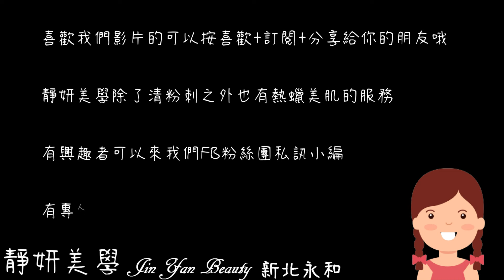嚴重膚況處理(Treat severe skin conditions)-Taiwan New Taipei City-台北清粉刺最乾淨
Taiwan 中永和 新北市 清粉刺最乾淨 Remove acne

哈囉大家好 歡迎來到我的頻道

影片中的客人，全臉多閉鎖及痘痘，他常常覺得自己臉很油，所以拼命的洗臉，這個行為是不正確的哦！

💁🏻‍♀️皮膚小知識

皮膚表面一定要油水平衡，形成皮膚屏障，這樣才有抵抗力

過度清潔肌膚很容易造成皮脂膜受損，當我們角質受損時，容易形成深層粉刺及閉鎖粉刺，嚴重者還會容易敏感、紅腫、脫屑及乾癢刺痛等問題

‼️切記‼️
洗完臉一定要記得上後面的保養程序，臉才不會太乾哦😊

最後如果喜歡我們的影片